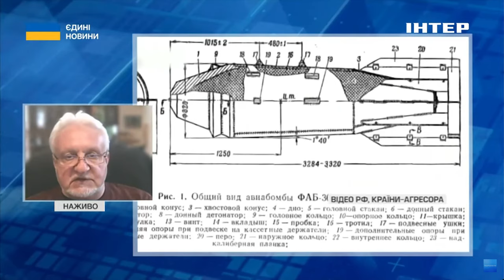😶‍🌫️ПРОПАГАНДИСЬКА ВИГАДКА / експерт заперечив, що росіяни вдарили авіабомбою ФАБ-3000 по Харківщині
Російські військові стверджують, що вперше застосували у Липцях на Харківщині фугасну авіабомбу ФАБ-3000 із універсальним модулем планування та корекції (УМПК).
Українські експерти та військові сумніваються у цьому, адже нести таку бомбу вагою три тонни (цифрове позначення свідчить про масу авіабомби - ред.) міг лише стратегічний бомбардувальник Ту-22М3. А запускати її могли з відстані не більше 50 км.
Про це в ефірі національного телемарафону "Єдині новини" розповів аналітик, авіаційний експерт Костянтин Криволап.